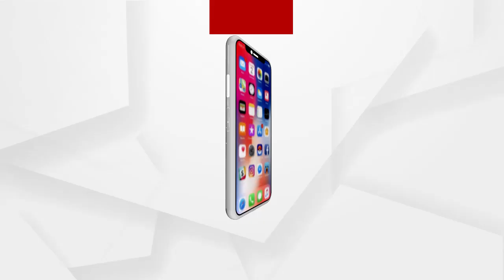ରାଜ୍ୟ ସରକାରଙ୍କ ଭିତ୍ତିଭୂମି ଅଭାବ...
ଯେଉଁ ସବୁ ଘଟଣା ସାମ୍ନାକୁ ଆସୁଛି ତାହା ରାଜ୍ୟ ସରକାରଙ୍କ ଭିତ୍ତିଭୂମିର ଅଭାବ ହେତୁ ଘଟୁଛି - ବରିଷ୍ଠ ସାମ୍ବାଦିକ ଅନନ୍ତ ମହାନ୍ତି...